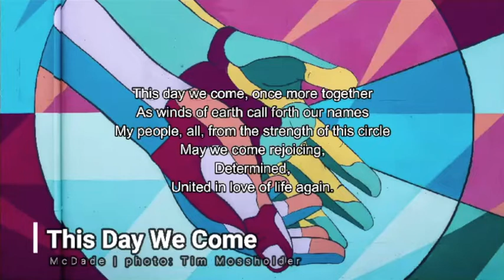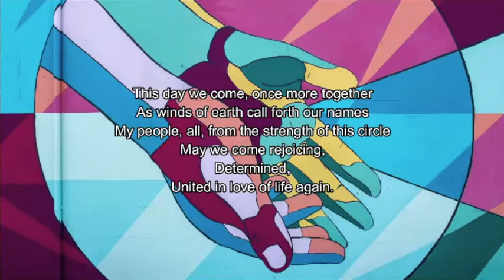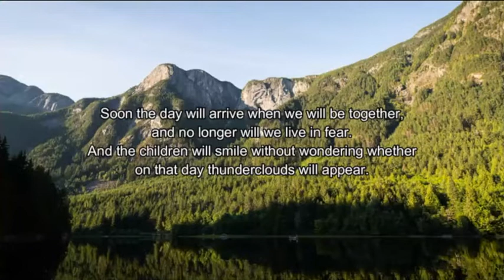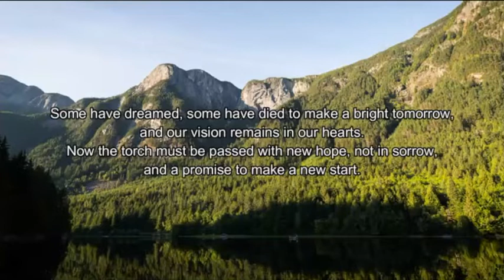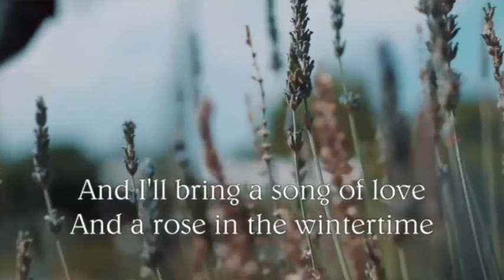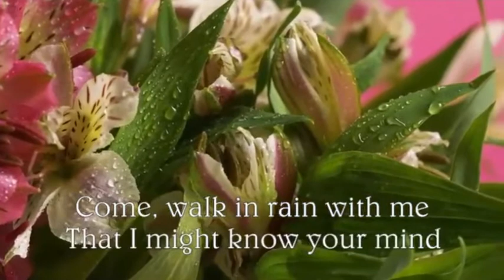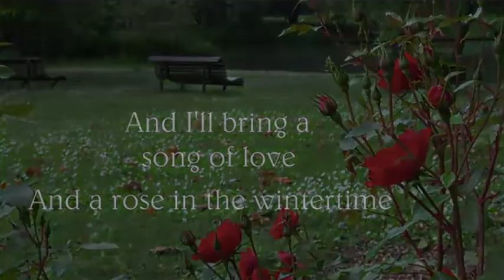Sunday Service - July 18, 2021 "The Future of Relationships” Rebekah Sharp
At this service Rebekah Sharp addresses COVID from the perspective of relationships and the biology of connection.